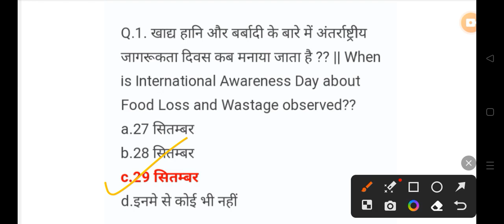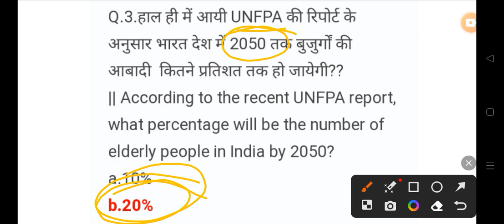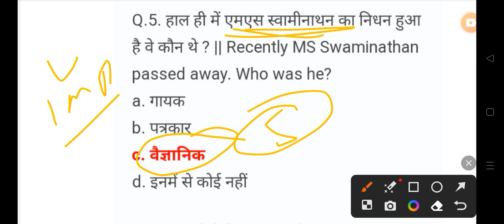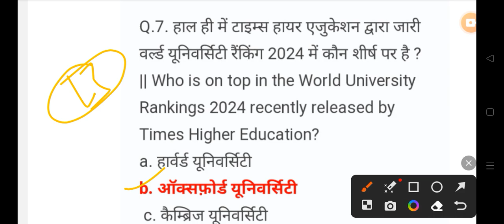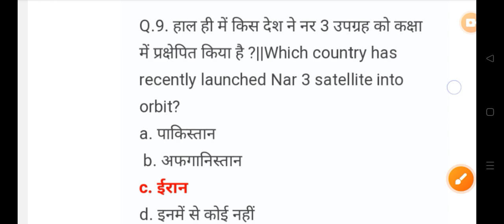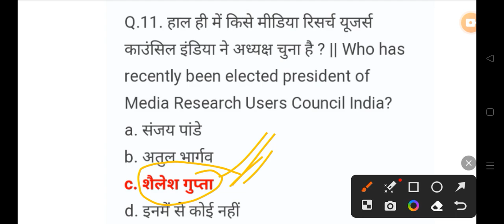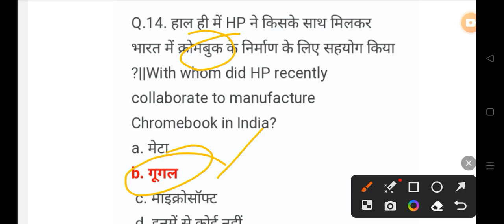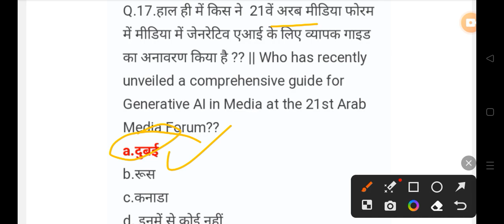30 September Daily Current Affairs 2023 All Govt Exam SSC PSC RAILWAY UPSC VYAPAM 🎯shots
30 September Daily Current Affairs 2023 All Govt Exam SSC PSC RAILWAY UPSC VYAPAM 🎯shots